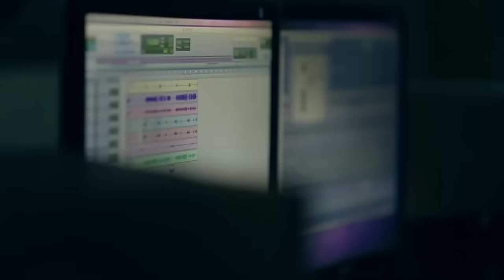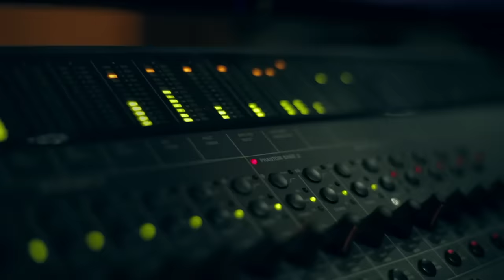CLIPE OFICIAL - NOSSA COR - LÉO SANTANA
Acesse:
Facebook.com/EstiloLSOFicial
Instagram.com/LeoSantana
Youtube.com/LeoSantanaOficial
Twitter.com/OLeoSantana

LETRA - NOSSA COR

Falam de mim, falam de você,
Falam de nós, falam da nossa cor.
Ainda nos tempos de hoje
Existem gente sem amor. (2x)

Barack obama é negro!
Léo santana é negro!
Nelson mandela é negro!
É negro! É negro!
Thiaguinho é negro!
Gilberto gil é negro!
Anderson silva é negro!
E se você não é negro,
Se junte a nós que não tem preconceito.

Aqui só tem negão! Aqui só tem negão!
De favelas, becos e vielas (4x)

Quem é do gueto grita hey!
Quem é favela grita hey hey!
Quem é do gueto grita hey! Hey! hey! hey! hey!
Quem é favela grita hey!
Quem é do gueto grita hey! Hey!
Quem é negro grita hey! Hey! hey! hey! hey!

De favelas, becos e vielas (2x)